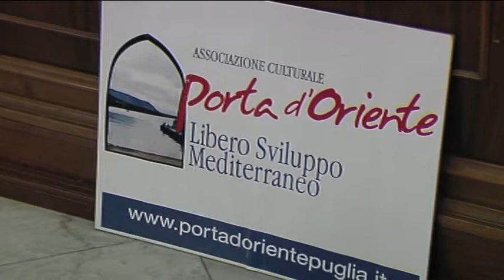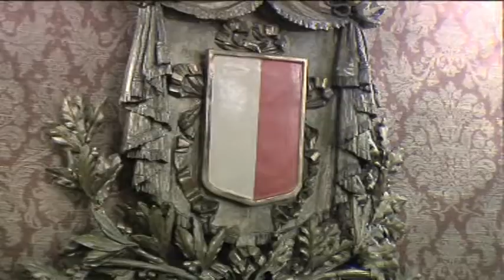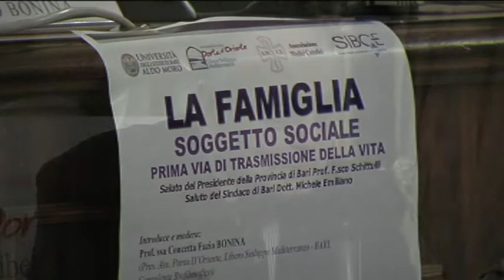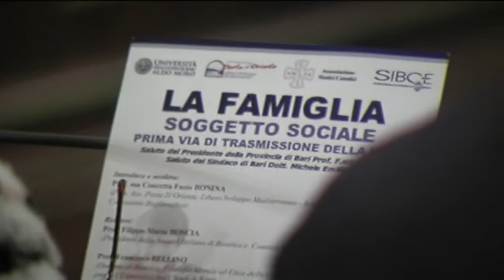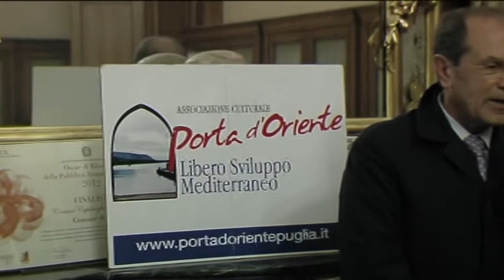"LA FAMIGLIA" SOGGETTO SOCIALE - PRIMA VIA DI TRASMISSIONE DELLA VITA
Interviste a cura della Prof.ssa Concetta Fazio Bonina Pres. Ass. "PORTA D'ORIENTE"
al Prof. Francesco Bellino, Prof. Filippo Maria Boscia
e al Presidente della Provincia di Bari Prof. Francesco Schittulli

Sala Consiliare del Comune di Bari, 9 aprile 2013